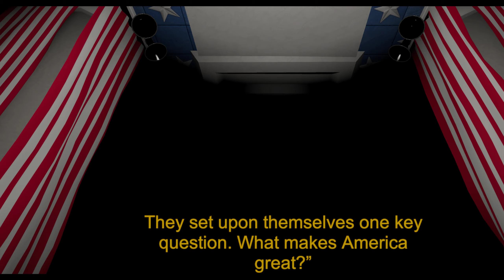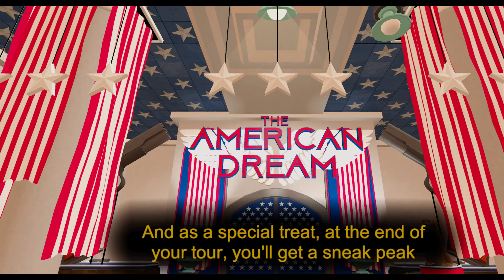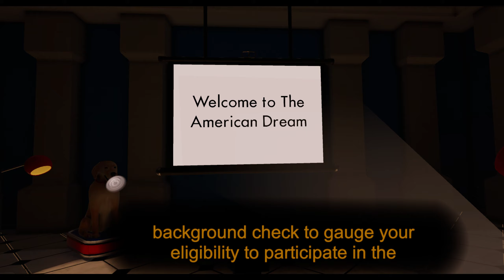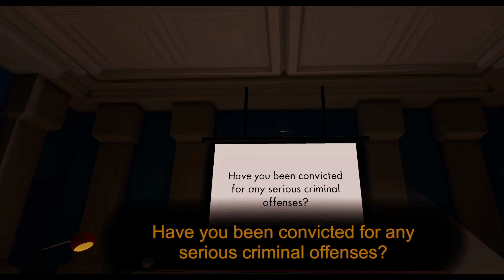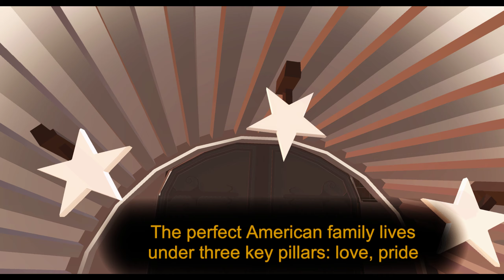Vom Baby zum Kind - mit Waffe [001] THE AMERICAN DREAM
VR - Inide - Action -Shooter Game von 2018

• 32GB Corsair Vengeance RGB Pro DDR4 3200 Mhz